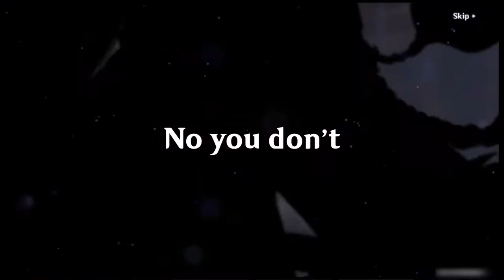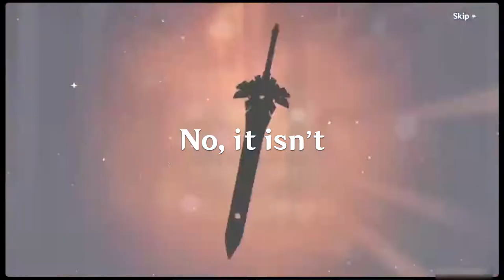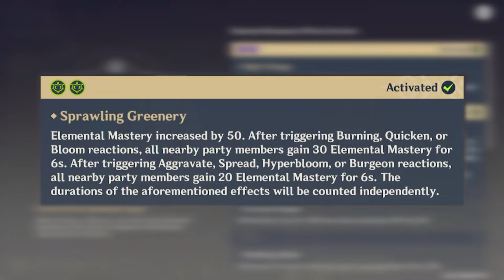How to be a Fox Keeper (A Very Valid Tighnari Guide)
Tighnari is the first 5 Star Dendro character introduced in Genshin Impact. Today, we go over his kit and share one of our Narrator's preferred playstyle.

Narrator: Etsuko
Writer: Etsuko & Miguel
Editor: Miguel
Thumbnail Designer: Mika & Miguel